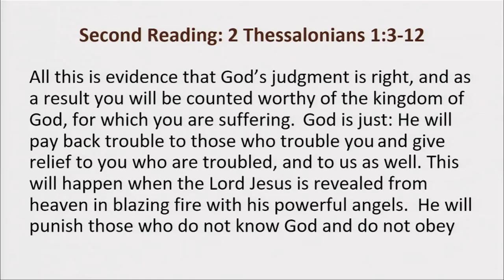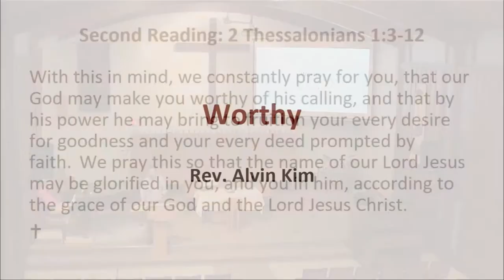Grace Church September 12th - Worthy